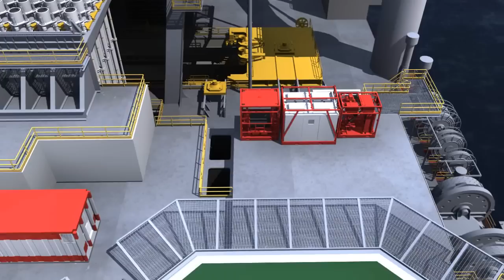Formation Evaluation Combo Unit from Halliburton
Halliburton's formation evaluation (FE) combo unit is a powerful tool, enabling significant reductions in rig footprint, personnel requirements and required onboard tools. Seamlessly integrating with cementing, drilling fluids and other Halliburton services, the unit provides a fully optimized system with everything necessary to maximize functionality without introducing extraneous or redundant equipment.